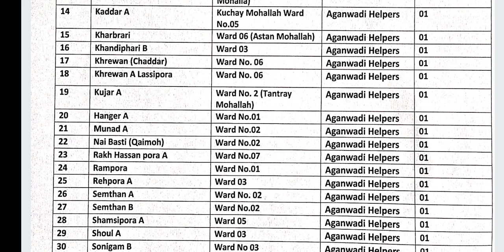CDPO OFFICE H.S BUGH QAIMOH KULGAM || ANGANWADI HELPERS RECRUITMENT 2023